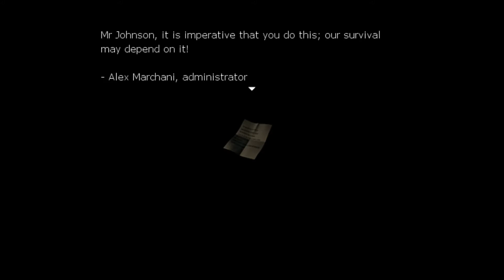One Night 2-Where Are The Monsters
I heard there were some somewhere...